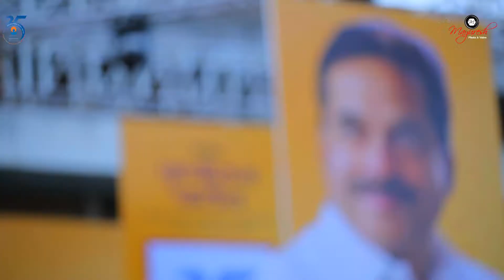GPMT Chala Ekatra yeuya Mayuresh Photography Sangli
Photo & Film By-
Mayuresh Photo & Film
Sangli..